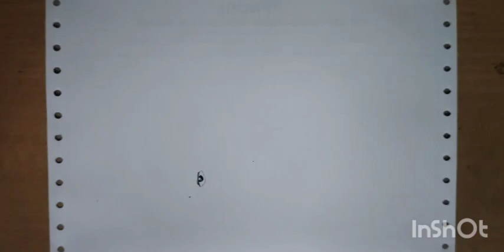radhanath ray drawing / radhanath ray drawing easy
Drawing web

also Like👌 ,
Comments😍 and
Share. plz..🙏🙏🙏